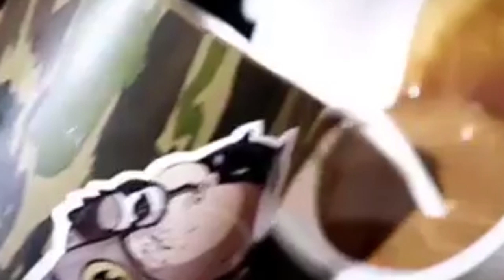Espresso & tasty cakes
Do you want more coffe ?

Do you want compilation ?

coffee recipe

Yolk Ice cream coffee.
Ingredients:

1 cup whole coffee beans. roasted light brown
1 qt. whole milk
yolks of 8 eggs
Sugar

Direction:

1.
Toast two gills of raw coffee till it is a light brown. and not a grain burnt; put it hot from the toaster without grinding it. into a quart of rich. and
perfectly sweet milk; boil it. and add the yolks of eight eggs.
2. Strain it through a sieve and sweeten it. if properly done. it will not be
discolored. (Freeze in ice cream freezer according to directions with machine.)
The coffee beans may be dried. and will answer for making in the usual
way &nbsp;to drink. allowing more for the quantity of water than if it had not gone
through this process.

Coffee articles coffee artwork coffee art plus coffee artista coffee artist coffee art near me coffee arthritis coffee art c coffee art drawing. Arabica vs robusta arabica beans arabica cafe arabica pronunciation arabica coffee house arabica coffee origin arabica coffee plant arabica portland maine arabica coffee brands. Near me shops near me  bean table maker shop grinder meets bagel. s nearby s open late game s open near me names s open late near me s hiring near me cool math. Youtube video lake swan latte art free pour coffee art swan latte art double swan latte art simple swan coffee. Mousse recipe cake brands tart recipe desserts bark silk pie truffles bread. In resume job description and responsibilities course needed meaning in urdu future meaning pdf. Spanish french cafe italian tennis twitter german with dani spanish podcast academy. S hot book s at home s iced s starbucks s for ninja coffee bar s with alcohol s with milk frother chart.